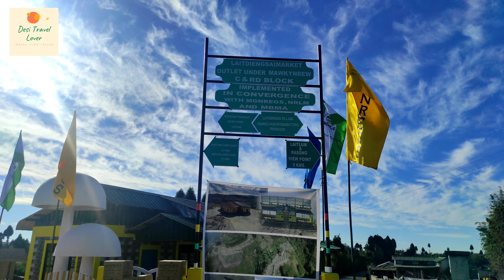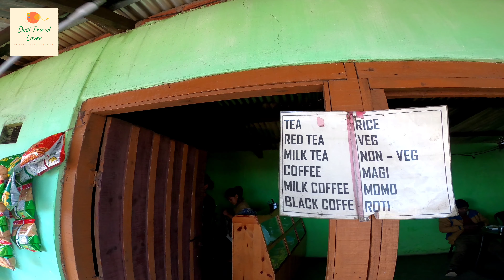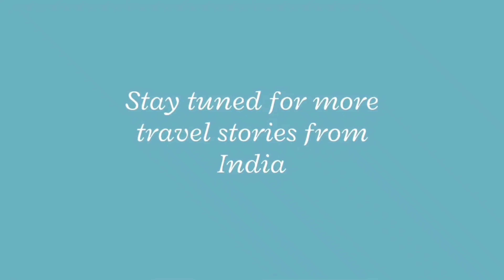LAITLUM | SHILLONG ATTRACTION | MEGHALAYA |EP-7| NORTHEAST | BEST PLACE IN SHILLONG | CINEMATIC 4K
Laitlum Grand Canyon is a must visit destination if you are visiting Meghalaya in the northeast part of India.  Thanks , Happy Travels...

laitlum view point,laitlum village,laitlum shillong drone,laitlum canyon trek,